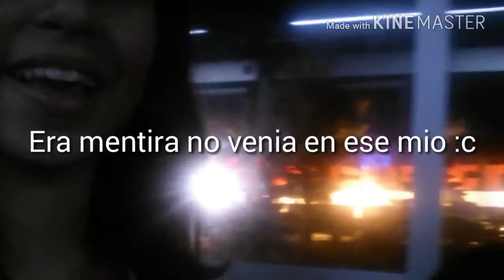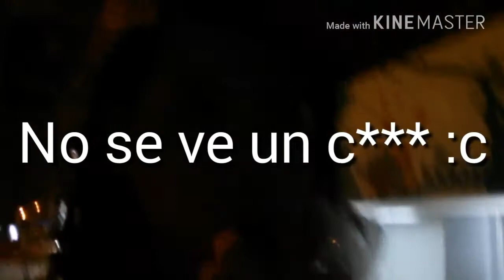PRIMER VIDEO || VLOG || (AMANECIDA DARKNESS)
Hola tablitas y tablones este es mi primer video en el cual les traigo mi presentación y  un poco de una amanecida con mi grupo favorito ( Darkness ). ♡